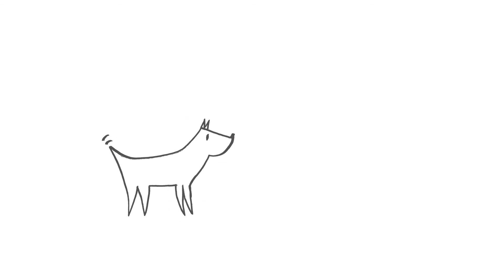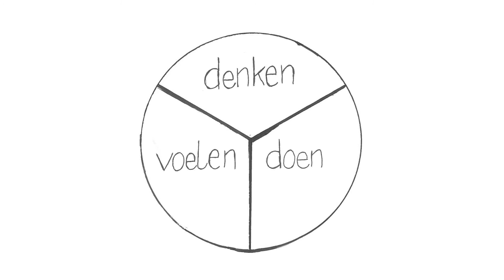Fijn brein - Denken voelen doen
Revalidatiecentrum Basalt helpt volwassenen en kinderen met een beperking met hun aandoening om te gaan, hun kracht te herwinnen en zo zelfstandig mogelijk te leven.